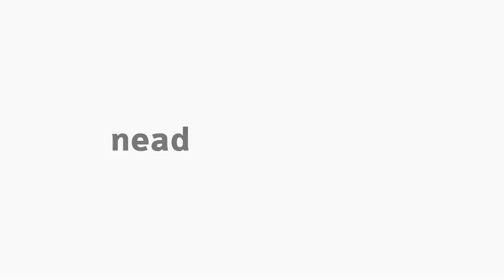[EFI] Estágio Supervisionado I e II - Parte IV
Parte IV das disciplinas Estágio Supervisionado I e II com os professores Ângelo Juliano Carneiro e Alderenik Antônio Oliveira para o curso EaD de Educação Física da Universidade Estadual do Centro-Oeste do Paraná.